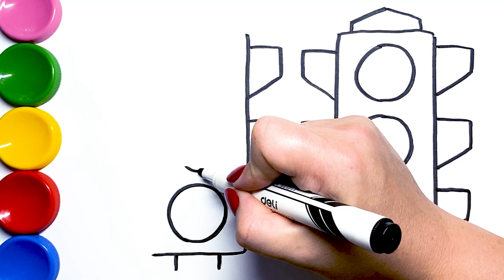Menggambar Dan Mewarnai Lampu Lalu Lintas untuk Anak, Balita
Lampu menggambar dan mewarnai untuk anak